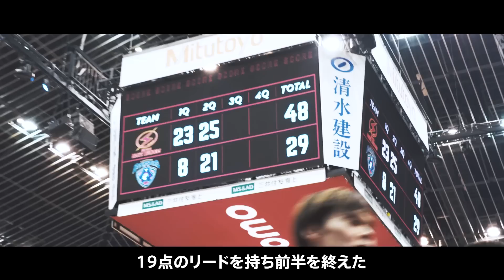【プロバスケの裏側】OVER TIME 2022-23 Vol.3 ”First.Step"【川崎ブレイブサンダース公式ドキュメンタリー】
約1ヶ月のリーグ中断期間中、チームは終盤戦に向けた準備に時間を費やした。中地区優勝、そしてチャンピオンシップ クォーターファイナルをホームで開催するために、これまで積み上げたものを更に磨いていく、そして課題をひとつずつ解消していくために選手、スタッフは懸命な努力を続ける。
中断期間明けの3試合を連勝で飾った川崎は、中地区首位争いの相手、横浜BCとのアウェーゲームに臨むー。

熾烈な地区優勝争いが繰り広げられたシーズン終盤戦、ヘッドコーチ、選手たちが口を揃えて「ファーストステップ」と表現した中地区優勝までの道のり、激闘を描く。

エンディングテーマ: BAD HOP「Championship feat. G-k.i.d, MC Tyson ＆ KOWICHI」

■株式会社北浦工業 ホームページ
地元川崎を拠点に、夜景の綺麗な工場地帯の配管工事やメンテナンス工事を手掛けている会社です。
同じ川崎で活躍する川崎ブレイブサンダースを皆さんと共に応援し、優勝する姿を見たいと思います。

■リポビタン for Sports ホームページ
今シーズンもサプライヤーとしてチームを支えていきます。

■Power Plateホームページ
選手のコンディショニングをサポートします。